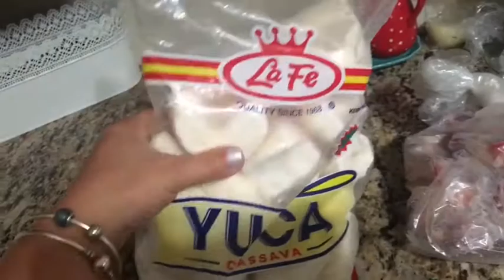Rabada com mandioca